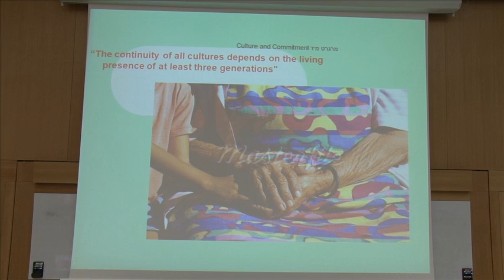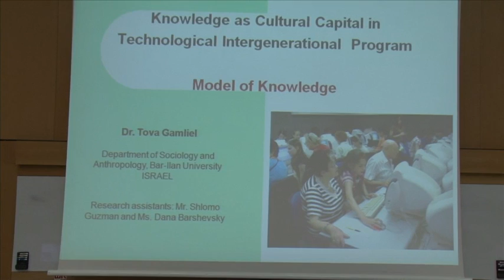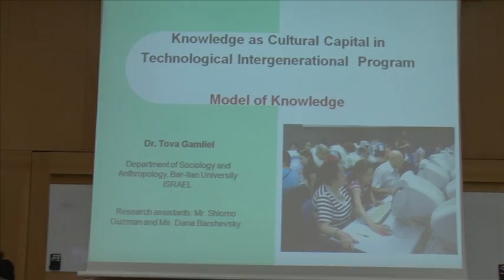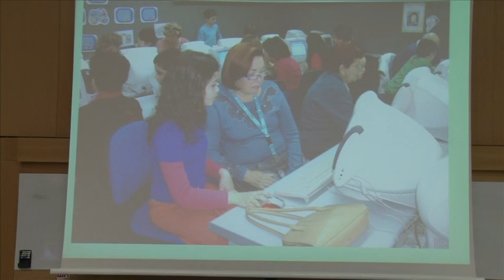האינטרנט ככלי למחויבות בינדורית ולהעשרה תרבותית דר' טובה גמליאל